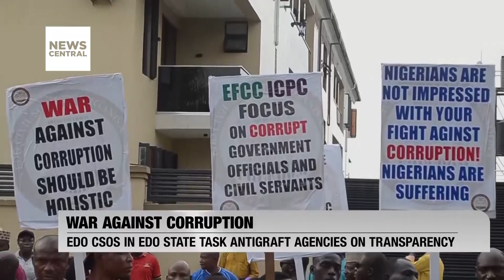Celebrating Integrity: Five Public Servants Awarded as Nigeria Fights Corruption | NC Now | 09-12-23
News Central's Correspondent, Amadin Uyi, gives us more details in this report

In a bid to promote transparency and integrity within Nigeria's public service and combat corruption, five exemplary public servants have been honoured with the prestigious Integrity Icon Awards for the year 2023.

The Integrity Icon summit and awards ceremony, held in Abuja, recognised these individuals among a pool of approximately two thousand five hundred nominees. This report delves into the event and its significance in fostering a culture of integrity in Nigeria's public sector.

Meanwhile, In Edo State, civil society organisations have called on anti-graft agencies to shift their focus towards politically exposed persons, emphasising that they pose a more significant threat to the nation's economy and citizens' livelihoods compared to internet fraudsters.

These groups took their advocacy to the streets of Benin City, urging both the Economic and Financial Crimes Commission (EFCC) and the Independent Corrupt Practises Commission (ICPC) to address corruption among high-profile individuals. This report examines the motivations behind their call and the implications for anti-corruption efforts in the state.

Celebrating Integrity: Five Public Servants Awarded as Nigeria Fights Corruption, As Civil Society Organisations in Edo State Advocate Shift in Anti-Corruption Focus | NC Now | 09-12-23